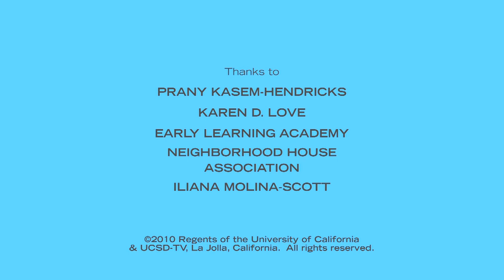Who Works Here?: Erik Contreras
Profile of Erik Contreras, a screener for the Shiley Eye Mobile at UC San Diego, who travels throughout San Diego testing children in under-served neighborhoods for vision and hearing loss. This segment was included in the December 2010 edition of UCSD@50.  Series: "UCSD at 50" [Humanities] [Show ID: 20658]